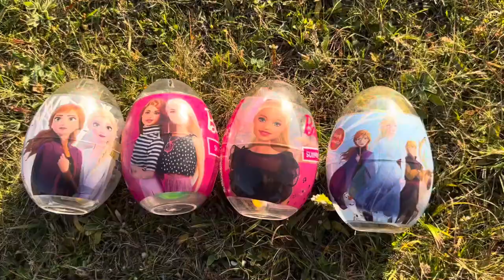ASMR RAINBOW DESSERTS FROZEN NIK-L-NIP COLOR ICE CREAM 무지개 디저트 얼린 닉 클립 아이스크림먹방 EATING SOUNDS MUKBANG